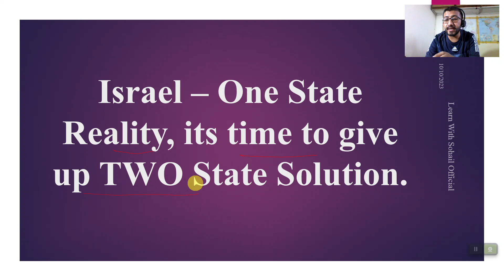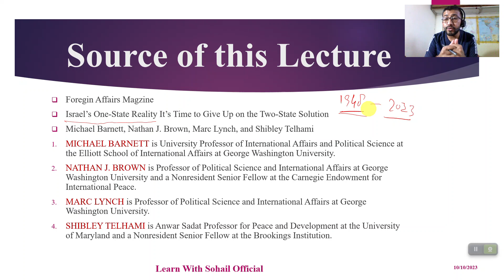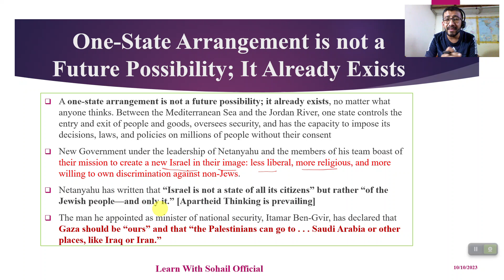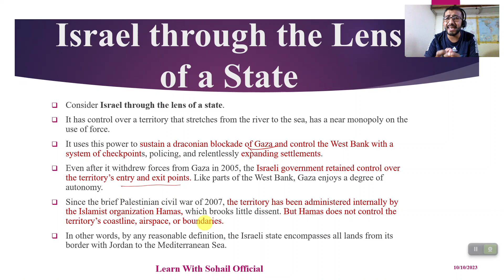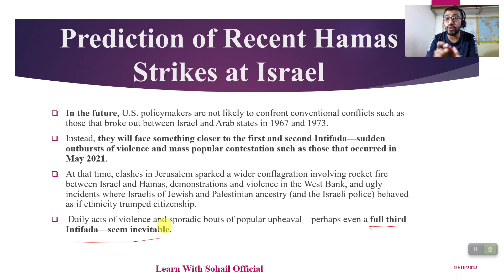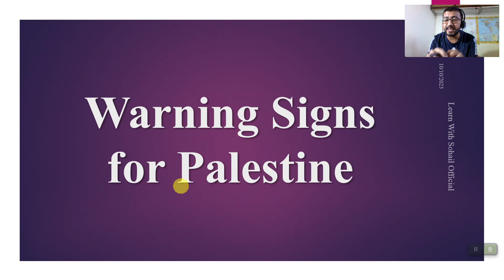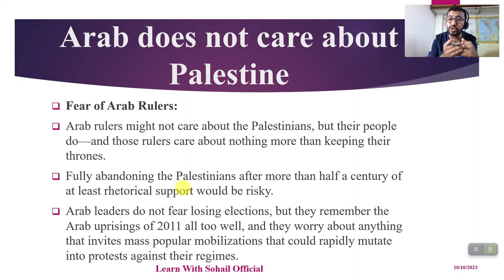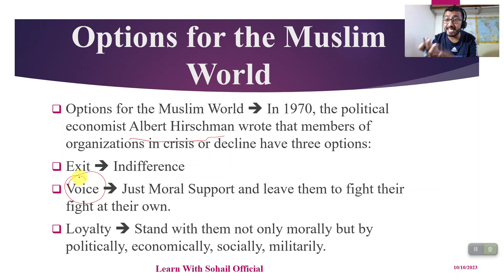Israel is now a State - Accept it. Israel a One State Reality - Palestine Issue in Urdu/Hindi Sohail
Israel is now a State - Accept it. Israel a One State Reality - Palestine Issue in Urdu/Hindi Learn with Sohail OFFICIAL

This video will be helpful for the CSS/PMS and Descriptive Tests of:
Inspector FIA
 Custom Inspector
 Intelligence Officer